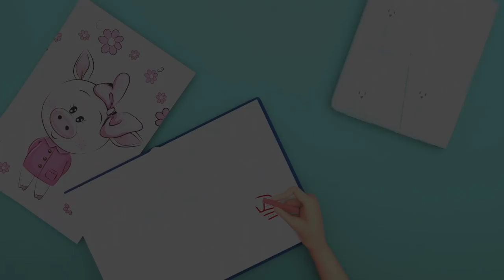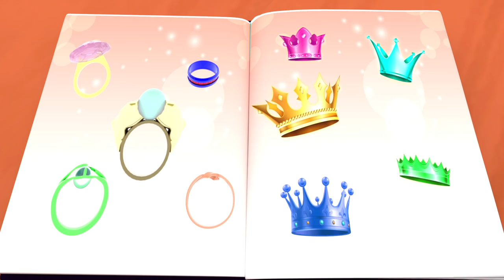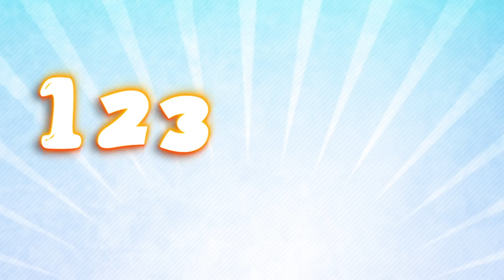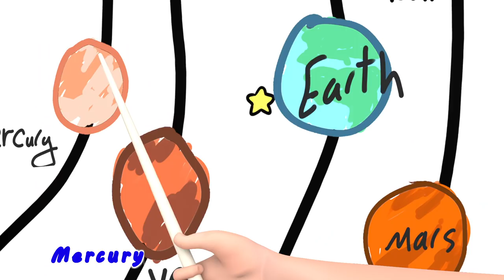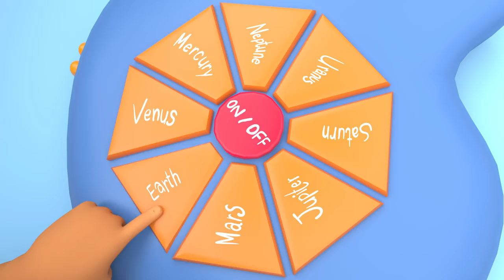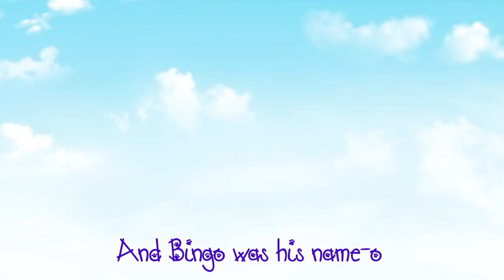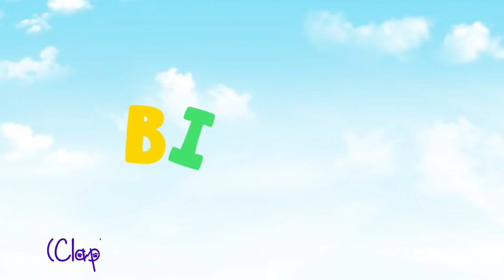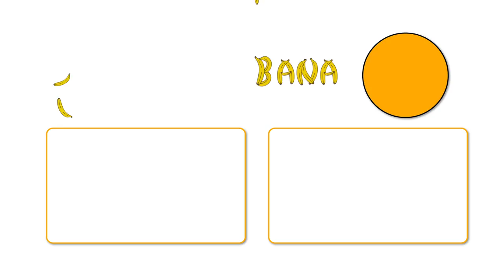DO IT RIGHT , Bye Bye Cavity Song +The BEST SONGS For Children - Banana Cartoon Original Songs